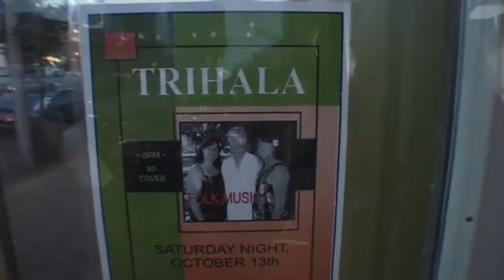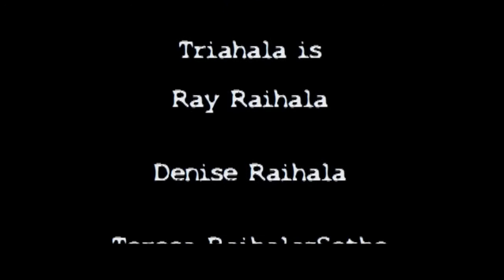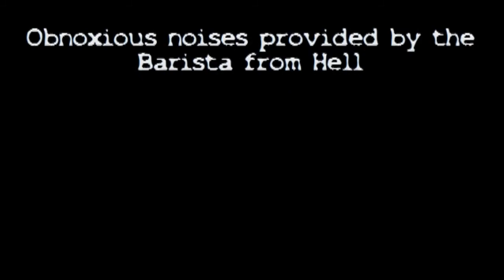Trihala - Water is Wide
Recorded at the Astoria Coffee House on 101307.